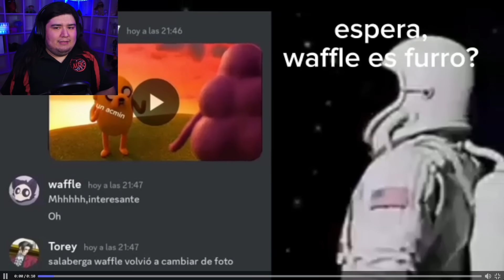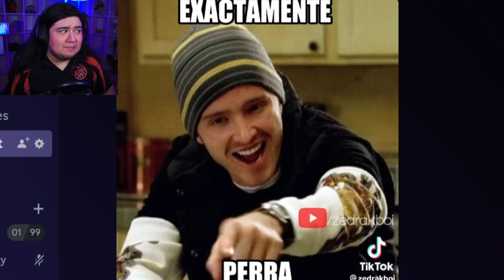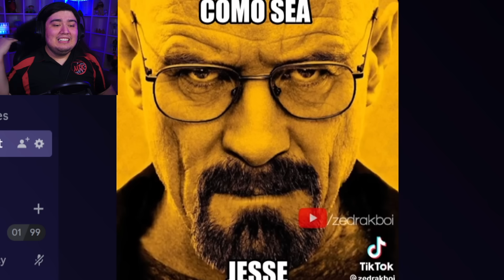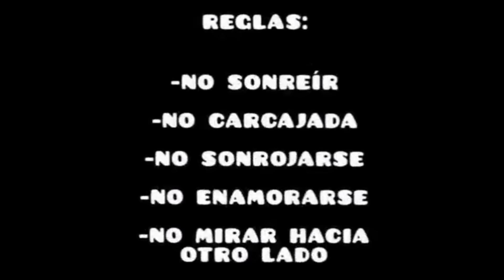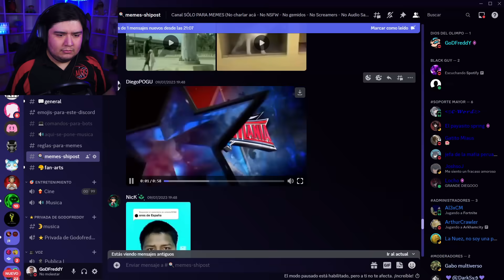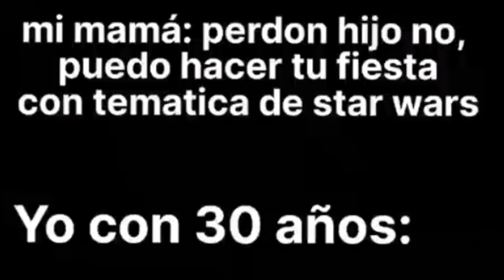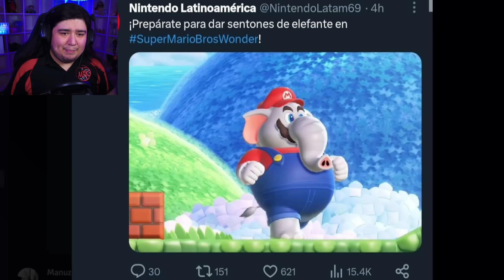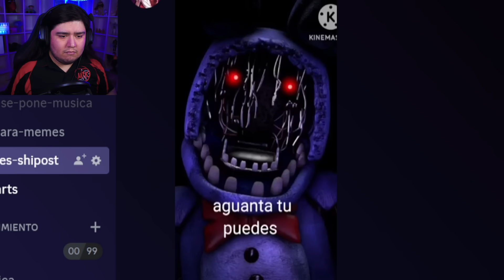MEMES que mandaron en DISCORD #50 | EVENTOS CANONICOS Y A CHAMBEAR | GoDFreddY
▷ CANAL DE MÁS REACCIONES [GOD]

𝗖𝗢𝗡𝗧𝗔𝗖𝗧𝗢
Para negocios. Y para consultas: